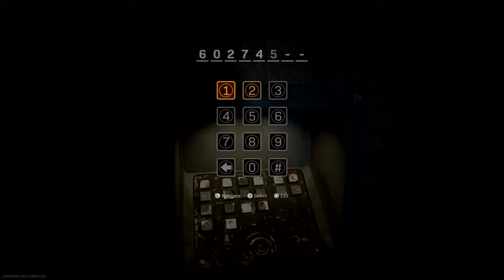1289000$$? alone Plunder Trios Warzone